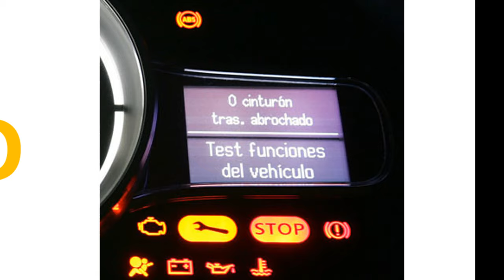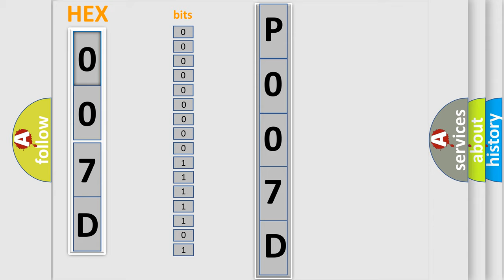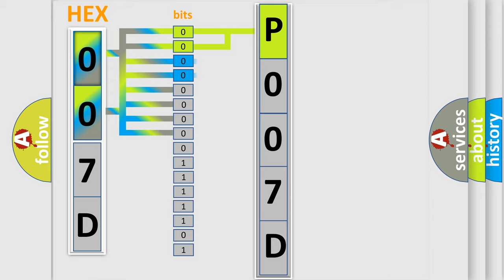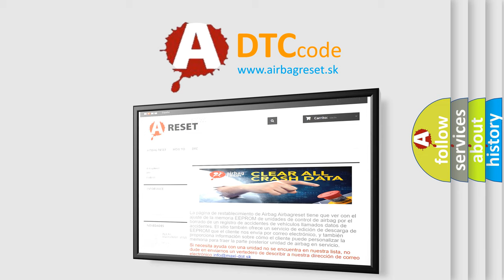DTC Dodge P007D Short Explanation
Contents:
0:21 Basic DTC analysis according to OBD2 protocol standard.
1:48 Insight into programming
2:58 A diagnostically understandable description of the Diagnostic Trouble Code
3:05 Basic error definition

Make:
Dodge
Code:
P007D
Definition:
ABS Regenerative Axle Pressure Sensor Raw Offset Error
Description:
Ignition ON.Ignition voltage is greater than 10 volts.
Cause:
C128F,C12F7, C121A,C012C 11 or C128CInternal sensor failure is detected.